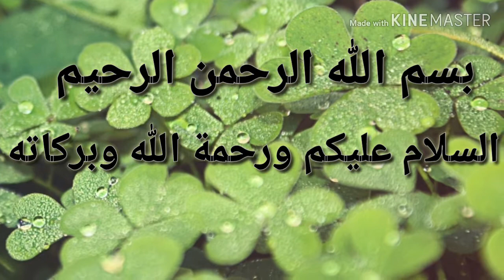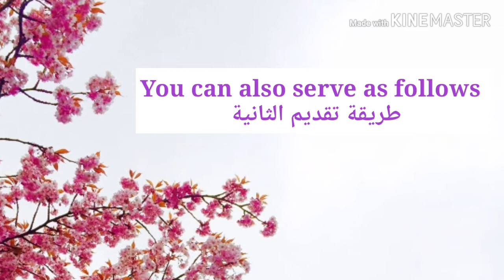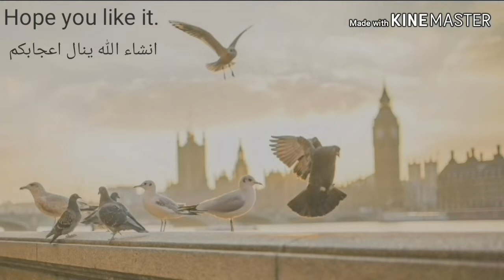Banana Split |Kids recipe |بنانا سبليت| وصفة للاطفال | Summer Dessert | Khulood's Kitchen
I'll upload another video soon.

Our channel is dedicated to serve you with new ideas and a variety of recipes and remedies to help you through this hectic life.